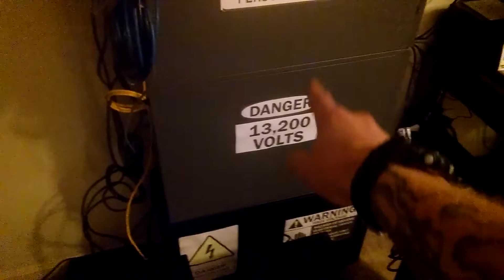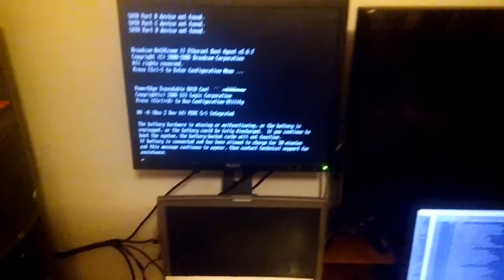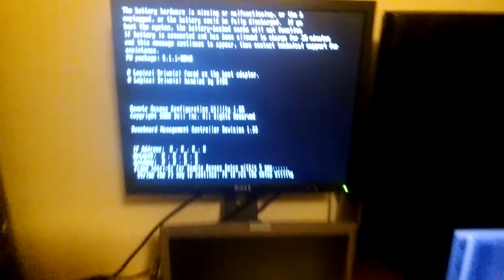3 New Xeon Tower Servers!! Added to Home Server Room.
3 More tower servers added to the server room.